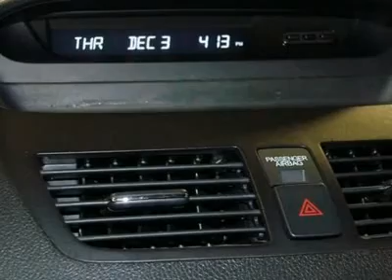2008 ACURA MDX Westmont, IL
2008 ACURA MDX Westmont, IL

Don't miss this Certified 2008 Acura. Make a great choice today with this must-have car. Learn more about this car by contacting the dealership today and complete your driving dreams.